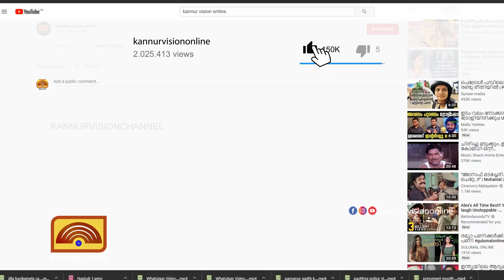കണ്ണൂര്‍ റൂറല്‍ ജില്ലാ പോലീസുകാരുടെ അസോസിയേഷനുകളുടെ ആസ്ഥാനം തളിപ്പറമ്പിലേക്ക് മാറ്റുന്നു